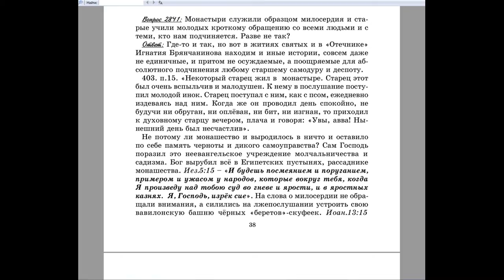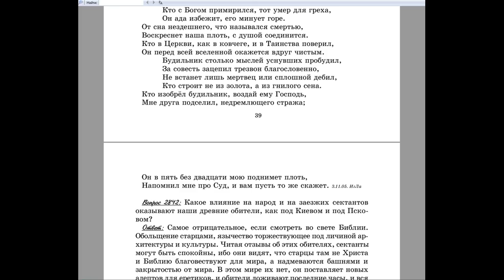2841. Монастыри служили образцом милосердия и старые учили молодых кроткому обращению со всеми.